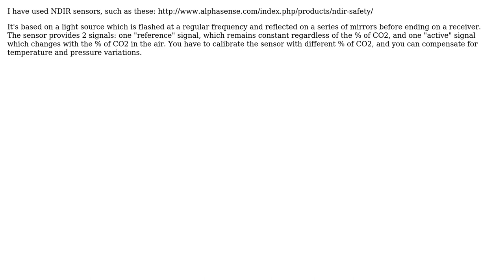Engineering: What kind of sensors to be used to measure the carbon dioxyde concentration?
With thanks & praise to God, and with thanks to the many people who have made this project possible! | Content (except music & images) licensed under CC BY-SA | Music | Images & others | With thanks to user Stephane Rolland user am304 and the Stack Exchange Network Trademarks are property of their respective owners. You are responsible for your own actions.